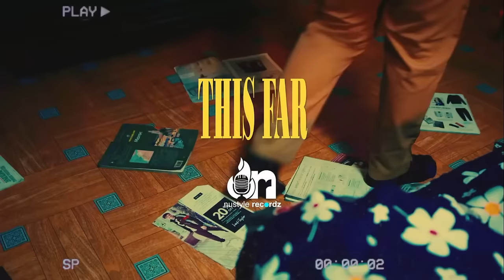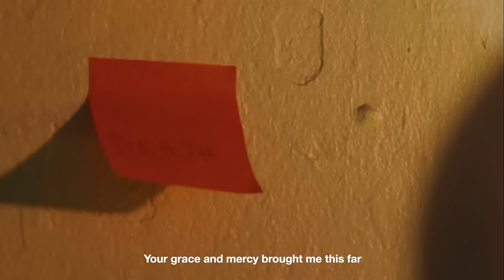POWERFUL GOSPEL VIDEO MIX FT PIESIE ESTHER, DIANA HAMILTON ETC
POWERFUL GOSPEL VIDEO MIX
Welcome to our Gospel Video Mix! This collection of inspiring and uplifting gospel music videos is sure to lift your spirits and fill you with joy.

Featuring some of the most talented and anointed gospel artists of our time, this mixtape includes songs of praise, worship, and adoration. Whether you're a long-time believer or just discovering the power of gospel music, this mixtape is sure to touch your heart and soul.

From powerful ballads to high-energy praise and worship, our Gospel Video Mix has something for everyone. So sit back, relax, and let the music wash over you as you soak in the beauty and power of the gospel.

We hope that this mixwill encourage and inspire you, reminding you of the love and grace of our Lord and Savior. So share it with your family and friends, and let the message of the gospel spread far and wide.

Thank you for joining us on this musical journey, and may God bless you abundantly!

SONGS LIST
Brother Sammy. Samaria Obaano
Don Nhyiraba Shadrack. Awende3
Ama Owusuwa .Good God ft. Piesie Esther
PO Kwabena Donkor(KDM). Only You (Yah) ft. Joyce Blessing
Rosey. Worthy Feat. Joyce Blessing
Ohemaa Gyamfua. Awurade abesra me
OHEMAA EUNICE. WAA NA ME HWE WO
Ewura Abena. This Far
Queen Debby. Me Nsei Da ft. Obaapa Christy
Piesie Esther. 'Maseda Kɛseɛ' My Great Thanks
Diana Hamilton .'OLD SCHOOL MASHUP
Rose Adjei .Nsre hey hey ft Nicholas Omane Acheampong
Nhyiraba Mary. Abundance ft Obaapa Christy

ghana gospel music
ghana gospel mix 2023
ghana gospel music 2023
latest ghana gospel songs 2023
gospel mix 2023
ghana gospel 2023
ghana gospel songs 2023
latest ghanaian gospel songs 2023
ghana gospel
ghana music gospel
ghana gospel video mix 2023
ghana worship songs 2023
ghanaian gospel music
ghana gospel music praise and worship
ghana gospel music worship
ghana gospel mix
gospel music ghana
ghana gospel songs
gospel music praise and worship ghana
ghana gospel music 2023 latest
ghana gospel video
gospel songs ghana
ghana gospel music praises 2022
latest gospel songs 2023
gospel songs 2023
ghana gospel music praises
ghana music video mix 2023
ghana gospel music videos
gospel music video
ghana gospel music worship 2023
worship songs 2023 ghana
ghana gospel praises
ghana gospel worship songs
ghanaian gospel songs 2023
gospel music mix 2023
gospel videos 2023
ghanaian worship songs
gospel2023
ghana gospel live band
ghanaian gospel praise songs
ghana music 2023
ghana praise and worship songs 2023
gh gospel mix
ghana song 2023
gospel 2023 mix